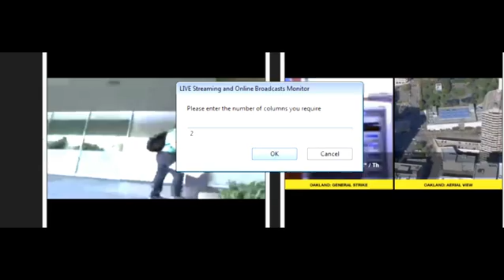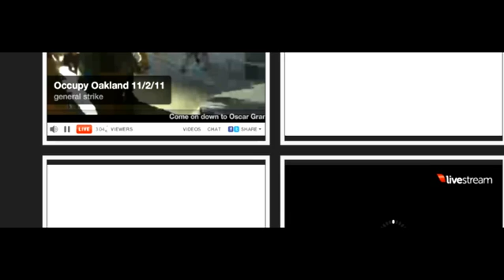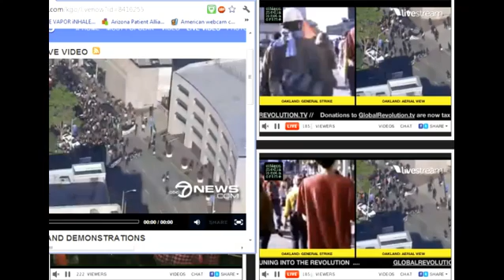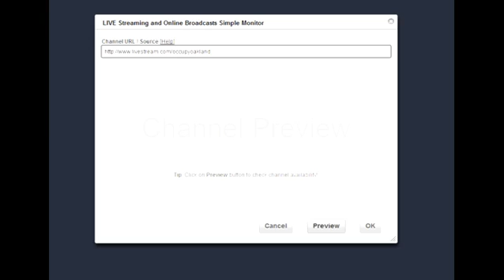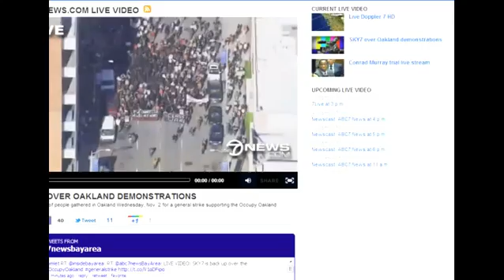Livestream Procaster 20111102 145531 920